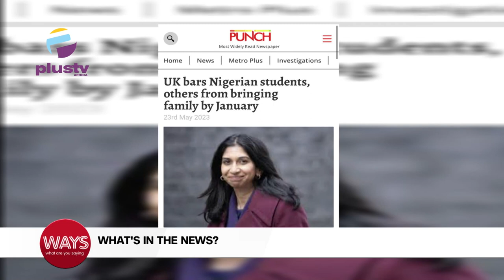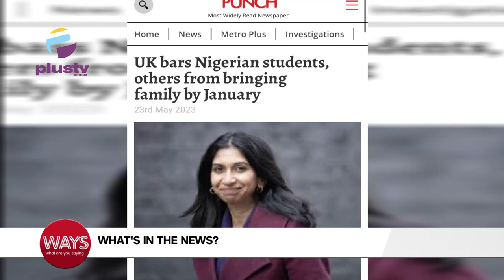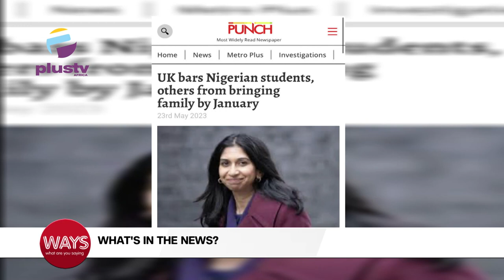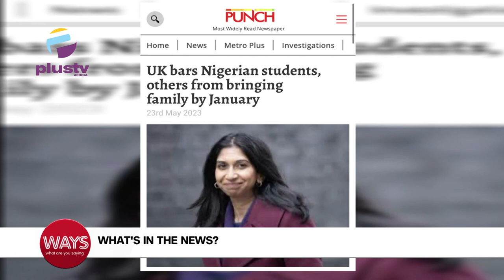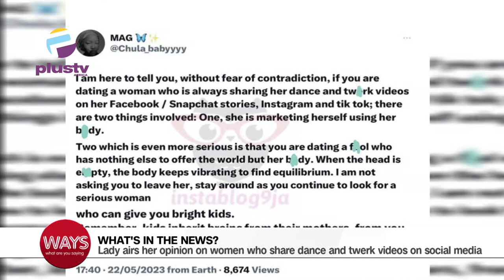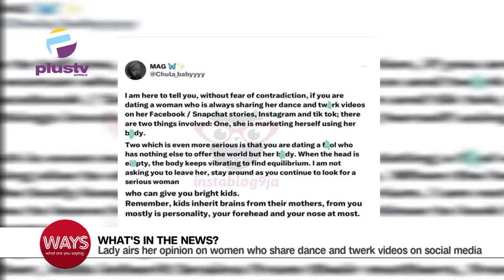UK Bars Nigerian Students From Bringing Family | Lady Airs Her Opinion On Women Twerking Online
00:00 - International Day To End Obstetric Fistula
04:46 - Uk Bars Nigerian Students, Others From Bringing Family By January
10:58 - If You Share Bills Equally  With Your Woman Then Be Ready To Share In Submission, Prophetess
12:26 - Lady Airs Her Opinion On Women Who Share Dance And Twerk Videos On Social Media